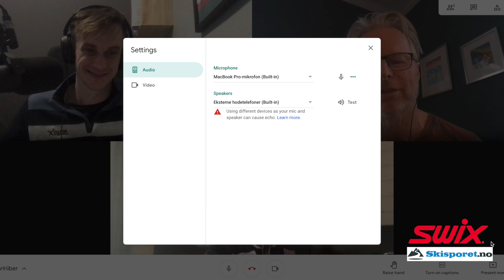Skisporet podcast: Jarl Magnus Riiber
Det er en glede å ønske kongen av kombinert, Jarl Magnus Riiber, velkommen tilbake til podcasten Skisporet.

Mye har skjedd siden sist vi snakke med 23-åringen. Verdensmesteren ble i mai pappa til lille Ronja. Hvordan preger det sesongen og hvordan har han måtte legge om treningen for å kombinere satsningen med det å være småbarnsfar?

- Nå trener jeg som en mosjonist, røper Riiber i denne podcasten. Er det egentlig bra eller dårlig når du satser mot å bli verdensmester på ny?

Jarl Magnus Riiber gir oss også et innblikk i treningshverdagen sin. Slik trener han nå, disse intervallene liker han å gjøre og slik kombinerer han hopptrening med skigåing.

Andre temaer som diskuteres i denne episoden:

Slik kan du kombinere langtur med intervalltrening - Denne økten anbefaler Riiber.
Ny på skøyteski? Dette må du vite om ski og utstyr.
Hvor nøye trenger du egentlig å smøre treningsskiene dine?

I tillegg får du en ny og morsom utfordring som du kan gjennomføre på Strava.

Podcasten ledes av Åge Skinstad og Håvard Rønning, som begge jobber i Swix.

Vi håper og tror at du i denne podcasten plukker opp noe tips som gjør treningen din litt bedre i vinter.

Har du spørsmål eller innspill?

Podkasten er et samarbeid mellom SWIX og Skisporet.no